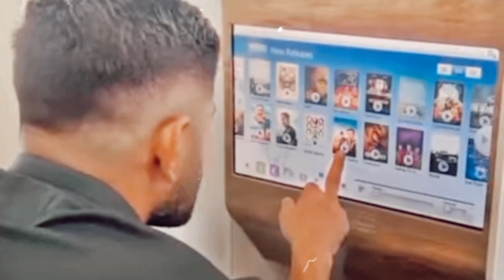Khushdil Shah Crying | While other players were enjoying in New Zealand, Khushdil Shah was crying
While the rest of the players were enjoying themselves in New Zealand, Khushdil Shah was sitting alone and crying

cricket videos, highlights, cricket, england cricket, batting, bowling, catch